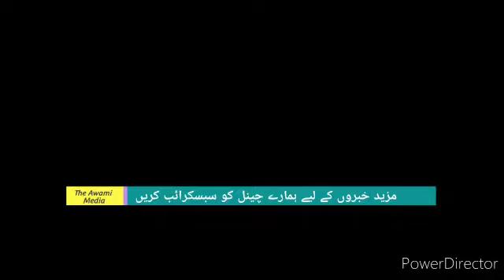گلیات اپ ڈیٹ